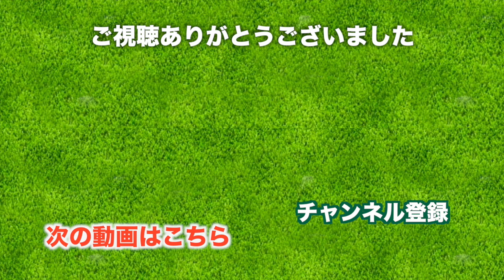ゴルフコースにお城がある！【Amata Spring Country Club H7-9】三枝こころのゴルフ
タイのゴルフコース、アマタスプリングカントリークラブ(Amata Spring Country Club)にやってきました。初ラウンドということでフロントティーから挑戦します。

3打目のドライバーはうまく打てたし、うまくキックしました。
と思ったらグリーン周りがとっても難しい！
ライもだし、打ち込むと奥の大きな池に落ちてしまいそうなところにある。プレッシャーのあるホールです。

アマタスプリングはコース中央にある大きな池をうまく使ったホールが多いです。お城のように見えるミュージアムも立派な建物です。
眺めがすばらしい！

前半最後のホールです。キャディさんとも仲良くなってきました。
言葉が使えなくてもなんとかなります。

アマタスプリングは日本と違って前半後半の間に食事休憩などはなく、スルーでプレイすることが多いのですが、軽食所が用意されています。
フォーのようなヌードルをいただきました。

太平洋クラブが提携する海外ゴルフ場の一つです。プレイの手配をお願いし会員並のプレイ費でラウンドをしてきました。